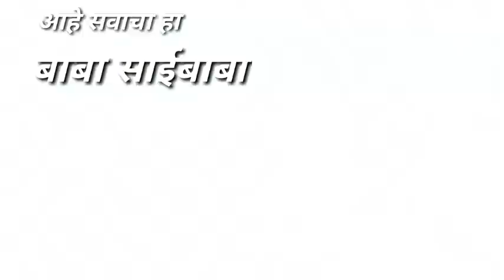sai baba whatsapp status song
sai baba whatsapp status song. edit by Gaurav Raul.saibajan#